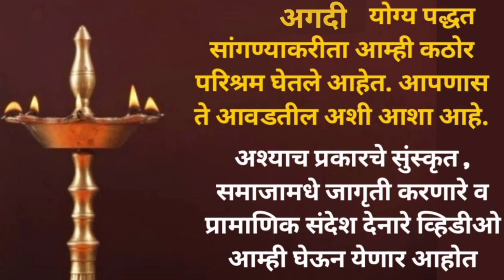Gurucharitra adhyay 37 | shri gurucharitra adhyay 37 marathi | श्रीगुरुचरित्र by shree gurudev datta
Gurucharitra adhyay 37 | गुरुचरित्र अध्याय ३७ । gurucharitra parayan | gurucharitra | gurucharitra in marathi | गुरुचरित्र मराठी कथा । संपुर्ण गुरुचरित्र । Gurucharitra adhyay 37 | Gurucharitra meaning in Marathi adhyay 37 | Gurucharitra Katha adhyay 37 | gurucharitra adhyay 37 in marathi | दत्त जयंती विशेष श्रीगुरुचरित्र अध्याय 37 । shree qurucharitra parayan | पोथी मराठी अध्याय 37 | gurucharitra pothi adhyay 37 | marathi madhe anuvad 37

🔴 या अध्याय श्रवणातून आपणास जास्तीत जास्त सकारात्मक ऊर्जा आणि दत्त गुरुंचे आर्शिवाद प्राप्त व्हावेत व  आपली सर्व कार्य सिइध व्हावीत ही दत्तगुरुंच्या चरणी प्रार्थना 🙏🙏🙏🌺🌺🌺

   श्री गुरुचरित्राच्या ५३ अध्यायांचे वाचन आपणा सर्वांसाठी ... आज या मालिकेतील सदतीसावा अध्याय प्रदर्शित झाला आहे  आणि संपुर्ण ५३ अध्याय आपल्याला ऐकायला मिळतील . या श्रवण शक्तीचा लाभ आपणही घ्यावा आणि दुसऱ्यांनाही दयावा... .
श्रीगुरुचरित्र ग्रंथाचे घरो घरी पारायण केले जाते . परंतु संपुर्ण पोथीचा अर्थ समजुन घेण्यासाठी वेळ लागतो . किंबहुना लवकर आकलन होत नाही म्हणून सर्व भक्तांसाठी खास गुरुचरित्र ग्रंथाचा मराठीतुन अर्थ आपण आपल्या श्री गुरुदेव दत्त वाहिनीवर मोफत प्रसारीत करीत आहोत.

🛑तुम्ही स्वतःला  गुरुसेवक समजत असाल तर प्रत्येक भाविकापर्यत  व्हिडिओ शेअर करा, म्हणजे घरोघरी दत्त भक्ती पोहोचवण्यासाठी तुमचा हातभार लागेल .

व्हिडीओ शेवट पर्यंत पहा... व्हीडीओला नक्की च Like करून जास्तीत जास्त लोकांपर्यंत शेयर करा ...
       आपल्या काही समस्या असतील तर comments मध्ये कळवा . . .. आपणांस अध्याय पठण  कसे वाटले  ते नक्की कळवा ...

इसवी सणाच्या चौदाव्या शतकात श्रीनृसिंह सरस्वती यांचे दिव्य व अद्भुत चरित्र विवरण करणारा हा श्री गुरुचरित्र ग्रंथ श्रीसरस्वती गंगाधर यांनी पंधराव्या शतकात लिहिला.आजही कित्येक घरोघरी याचे नित्य पारायण चालू आहे.श्री गुरुचरित्राला पाचवा वेद असे म्हणतात दत्तात्रेयाचे अनेक अवतार झाले त्यात श्रीपाद श्रीवल्लभ व श्री गुरु नृसिंह सरस्वती या दोन थोर अवतारी पुरुष याच्या कार्यामुळे दत्तोपासना सर्वत्र पसरली.त्यातील श्री नृसिंह सरस्वतींचे कार्य फारच मोठे आहे. त्याच्या वास्तव्यामुळे औदुंबर, गाणगापुर, नृसिंहवाडी म्हणजेच नरसोबाचीवाडी यांना तीर्थक्षेत्र महात्म्य प्राप्त झाले आहे.

गुरुचरित्र अध्याय पंचविसावा
गुरुचरित्र पारायण कसे करावे
गुरुचारित्रकथा
गुरुचरित्र अध्याय
datta guru charitra
guru charitra parayan gurucharitra striyani vachave ka
guru charitra in marathi
charitra song
datta jayanti song
datta jayanti status
gurucharitra adhyay
guru charitra parayan Kase karave
गुरुचरित्र ग्रंथ
गुरुचरित्र व मराठी भाषांतर
श्री गुरुचरित्र
श्रीगुरुचरित्र अध्याय 37
दत्तजयंती
दत्त महात्म्य
गुरुचरित्र कथामृतसार
गुरुचरित्र अवतरणिकामराठी ...